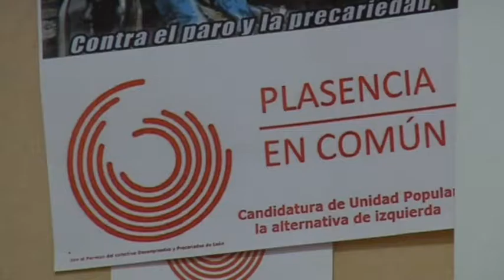Plasencia en Común critica los presupuestos municipales de 2017